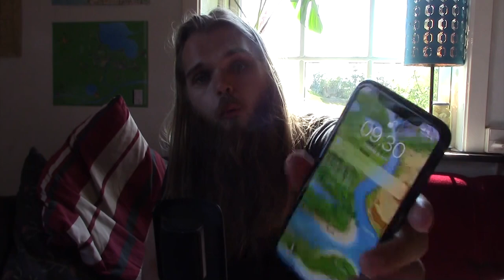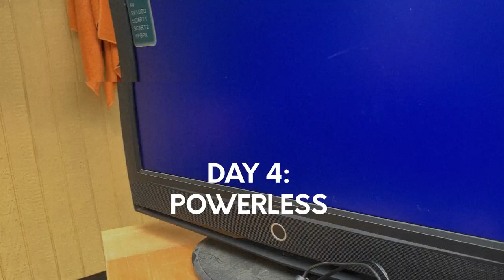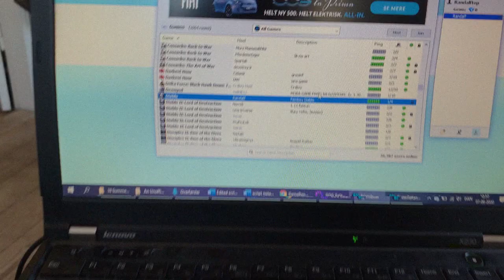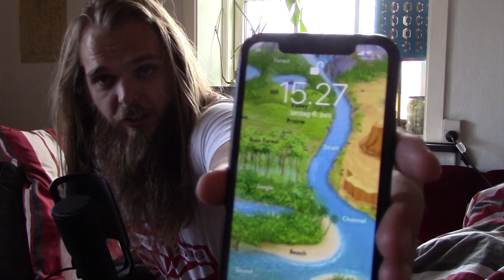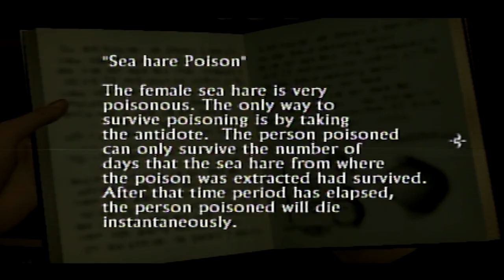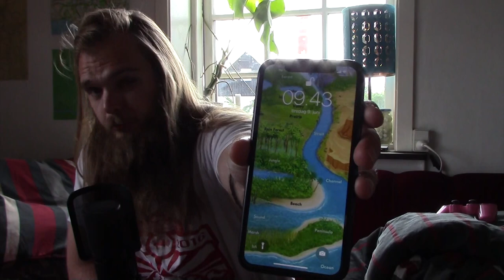10 Summer days in the Shadow of Memories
Shadow of Memories is a 00's era teens with emo anime tendencies wet dream and I played it over 10 days because it's neatly divided into 10 chapters.